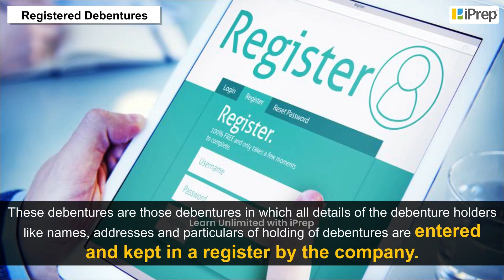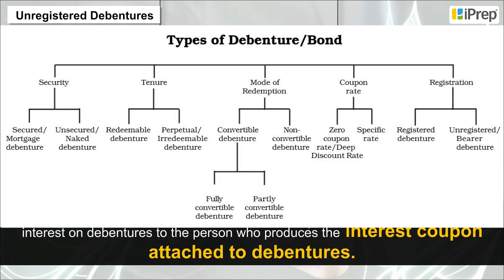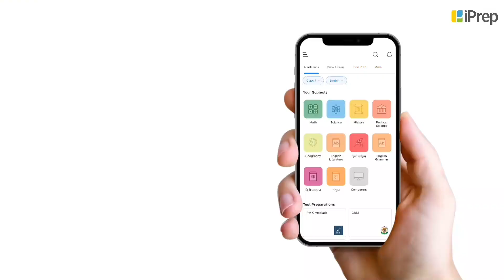Types of Debentures II | Issue and Redemption of Debentures| Accountancy | 12th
"In this video, we continue our discussion on the Types of Debentures II, expanding on key concepts from Class 12th Accountancy Chapter Chapter Number 06 – Issue and Redemption of Debentures. This segment covers various types of debentures, including secured and unsecured debentures, as well as redeemable and irredeemable options. Understanding these classifications is essential for students to grasp the nuances of debenture financing and its impact on businesses. We also touch upon accounting for debentures issued class 12, providing insights into the financial implications of different types.

To enhance your learning experience, we've created a dedicated playlist that includes all topics from this chapter, with other related subjects uploaded separately. This video is designed to equip Class 12 students with the knowledge they need to excel in their board exams, including answers to questions like how debentures are redeemed and what are the sources of redemption of debentures. Be sure to like, share, and subscribe for more educational resources that will help you succeed in your studies, including issue and redemption of debentures class 12 ncert solutions and methods of redemption!".
iPrep offers rich and comprehensive learning content for Nursery to 12th including:
- Chapter-Wise Assessments
- Syllabus Books
- Notes
- Simulations
- Co-curricular Courses
- Career Orientation
And a lot more… ..